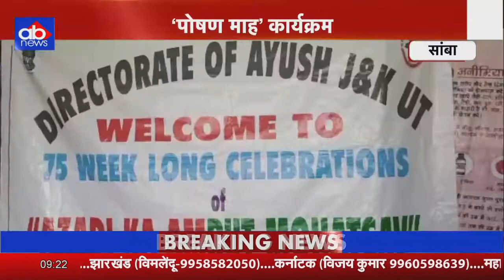सांबा घगवाल की पंचयात घर टपयाल में एक माह तक चलने वाले ‘पोषण माह’ कार्यक्रम के उपलक्ष्य पर लगाया